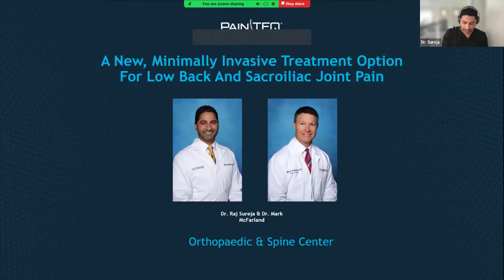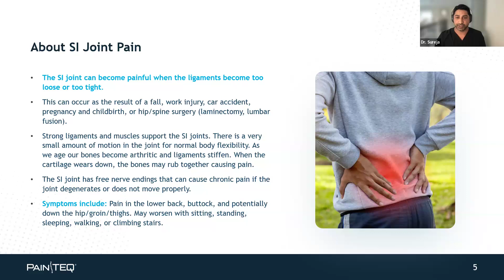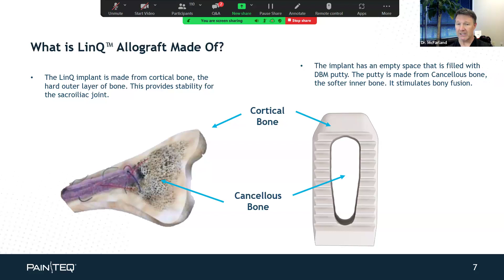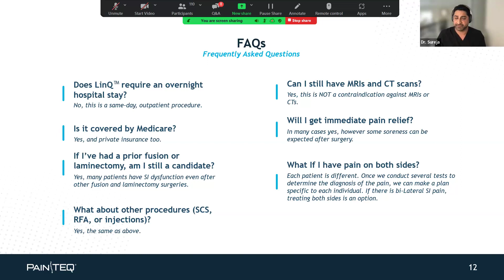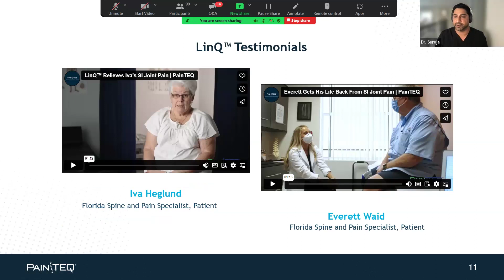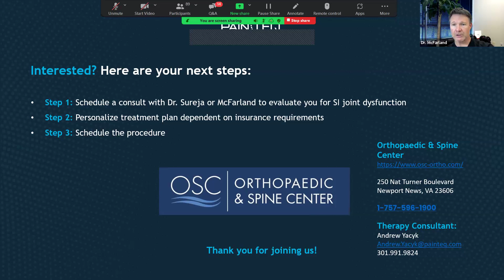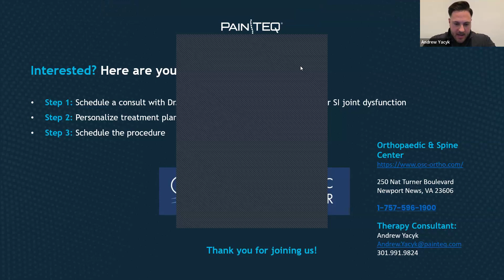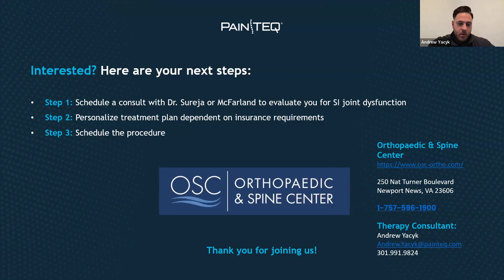Minimally Invasive Treatment for Low Back and SI Joint Pain Webinar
Dr. Raj Sureja and Dr. Mark McFarland discuss in this webinar in detail a new procedure Orthopaedic & Spine Center is bringing to our practice for those who suffer from lower back, hip or leg pain.

Call to schedule your consult with Dr. Sureja or Dr. McFarland to see if you are a candidate for this exciting procedure.